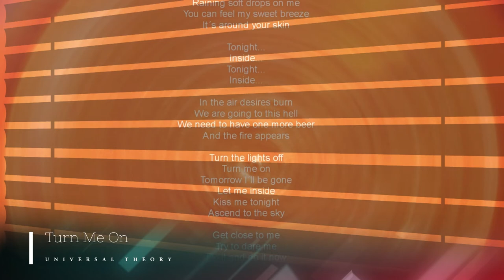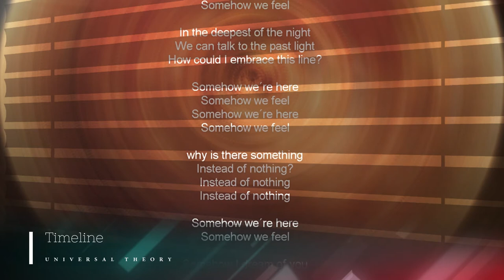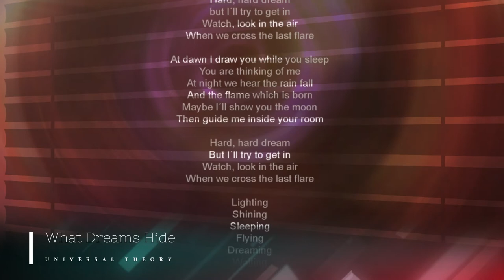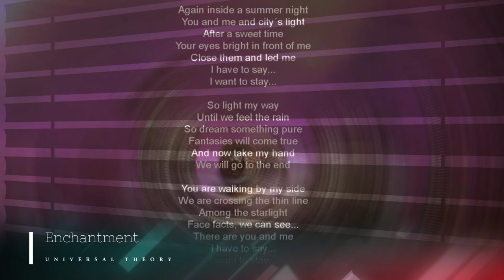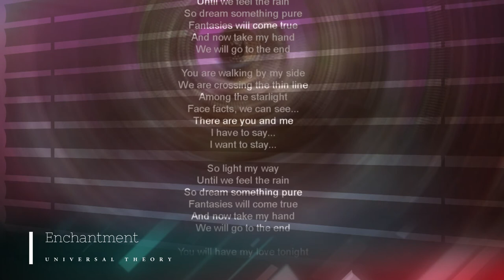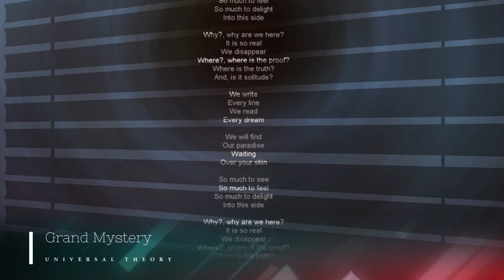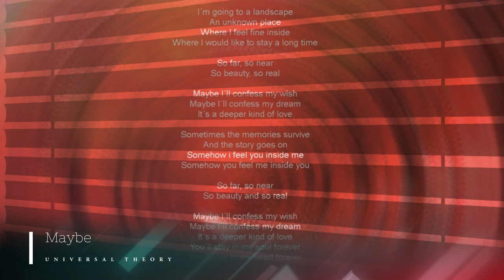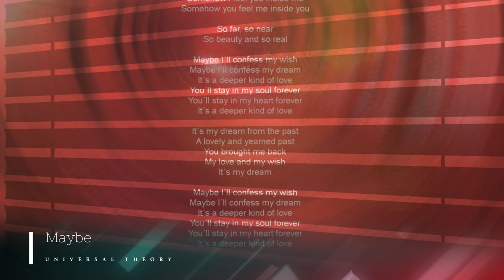Universal Theory - "Mystery Timeline" Full Album (2013)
The debut full length from Spain’s UNIVERSAL THEORY
features 8 highly memorable tracks of atmospheric gothic metal.
Dual male & female vocal performances by Jesus Pinilla and María José Martos!

Music Produced, Mixed & Mastered by Jesus Pinilla
Video Created, Produced & Edited by Jesus Pinilla

00:00 - Turn Me On
03:11 - Timeline
07:42 - What Dreams Hide
11:54 - Conversations With Myself
15:34 - Enchantment
20:16 - Grand Mystery
25:02 - Let Your Desires
28:52 - Maybe